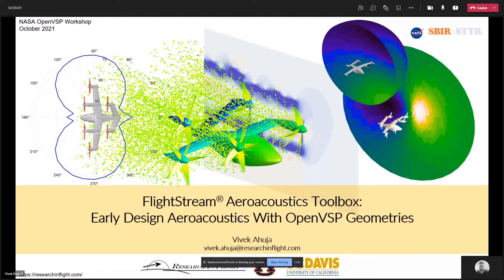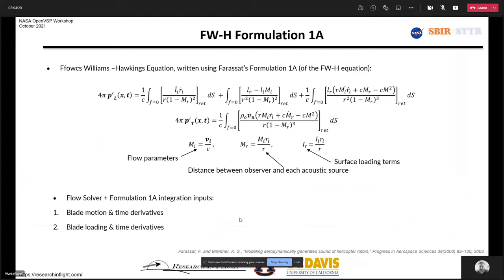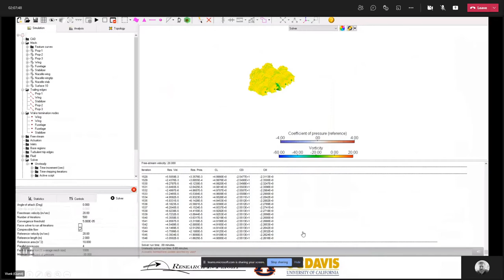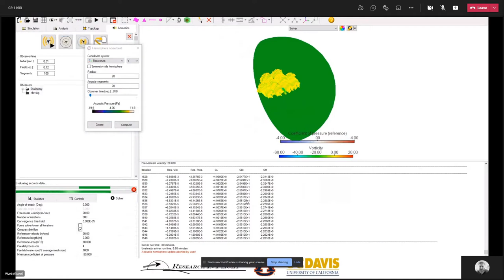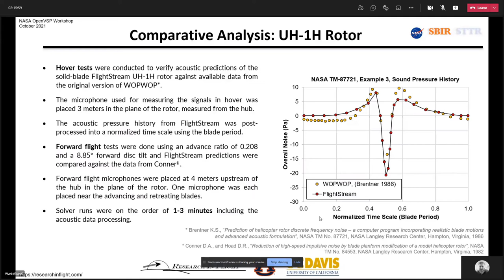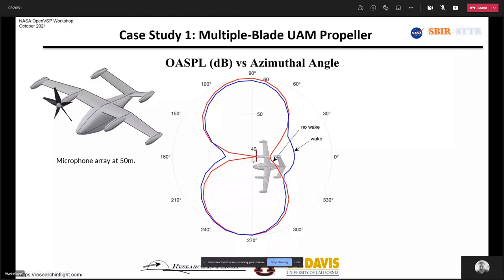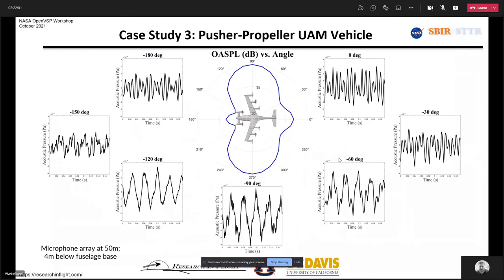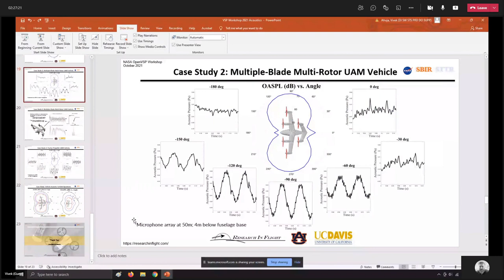FlightStream Acoustic Modeling